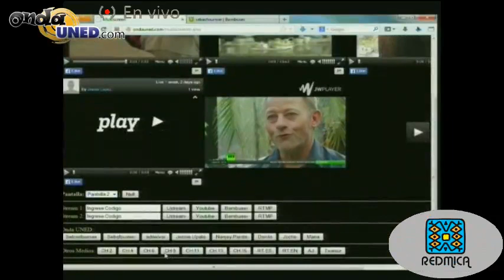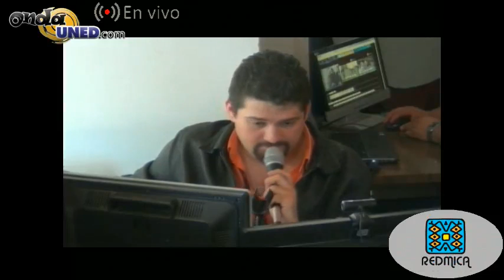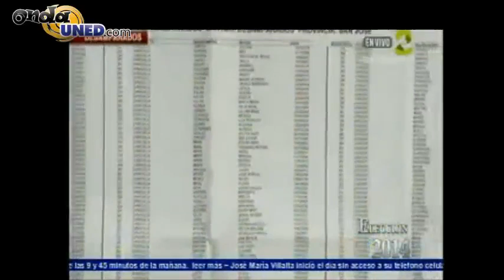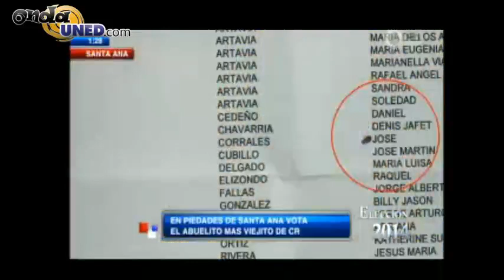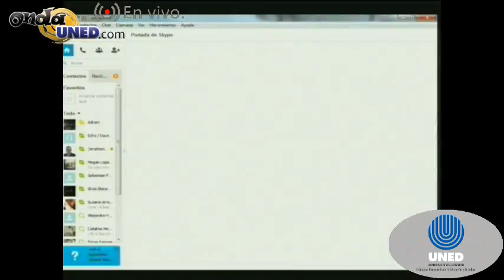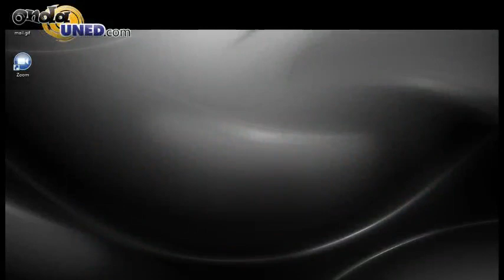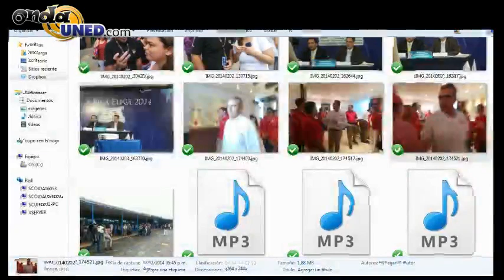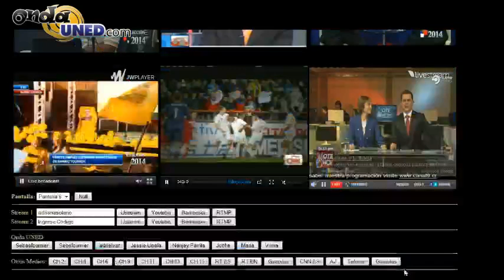Las Elecciones 2014 - Transmisión Participativa (Parte 1)